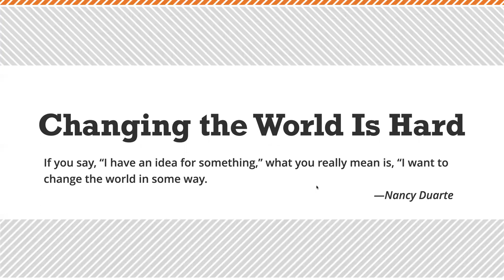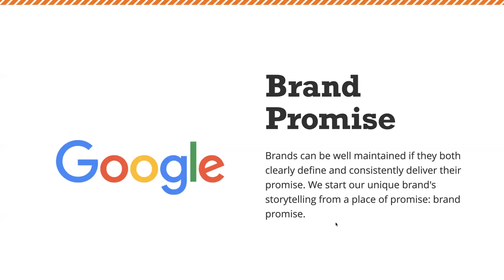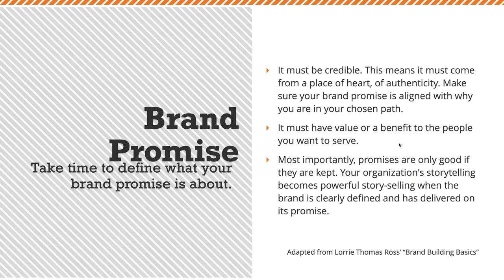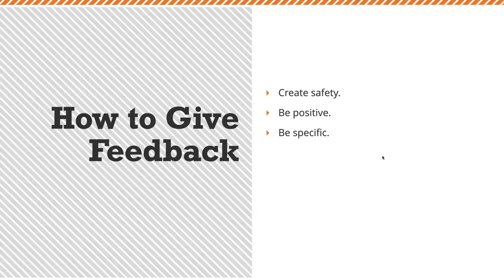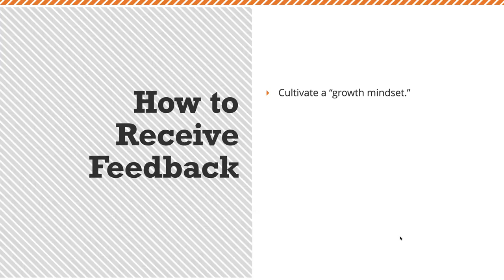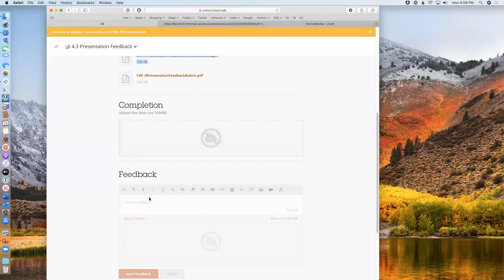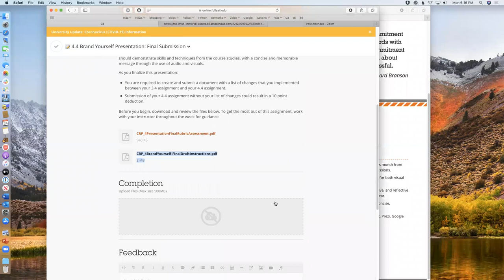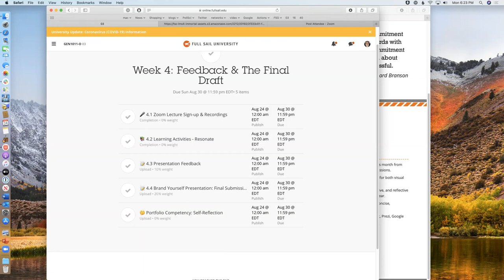Providing and Incorporating Feedback. 08 24 2020